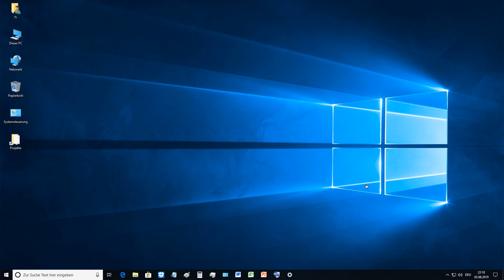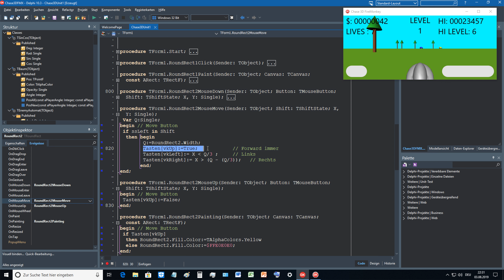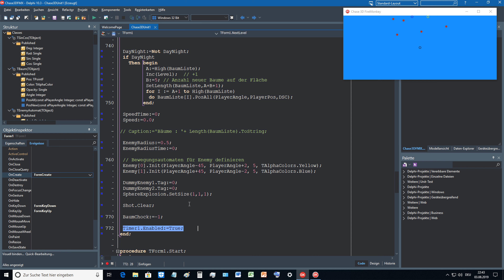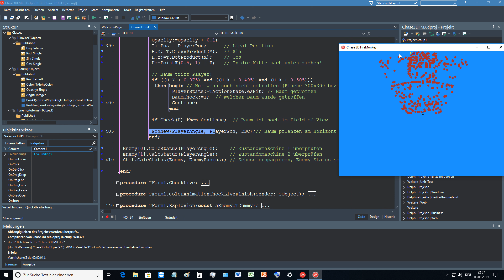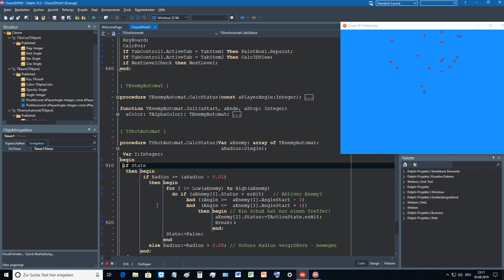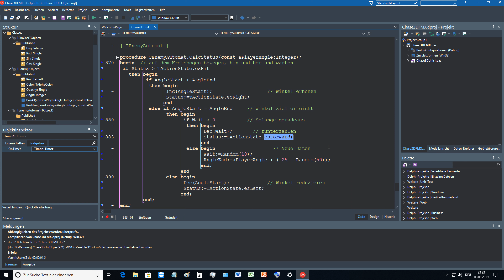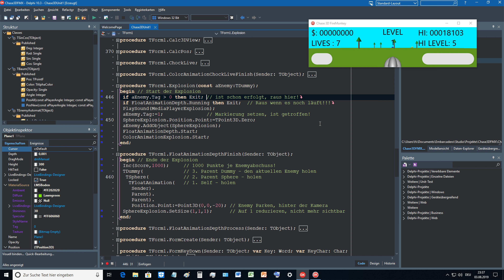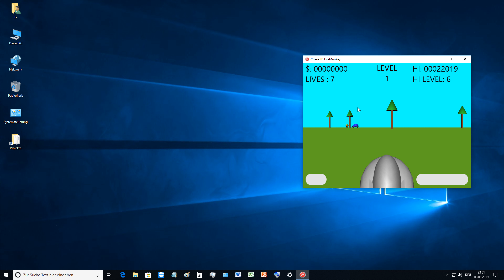Tutorial: Optimizing an area in FireMonkey (Delphi DX 10.3.1 Rio) on Windows 10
We plant 5 trees per level in the visible area. And it will be hard to survive from level 5. Viewport3D is used only to represent the objects. The usual calculations are exclusively in 2D.

Tutorial: Optimierung einer Fläche (Delphi DX 10.3.1 Rio) auf Windows 10

Wir pflanzen 5 Baume je Ebene in den sichtbaren Bereich. Und es wird schwer ab Ebene 5 zu überleben. Viewport3D wird nur zur Darstellung der Objekte herangezogen. Die üblichen Kalkulationen sind außschließlich in 2D.